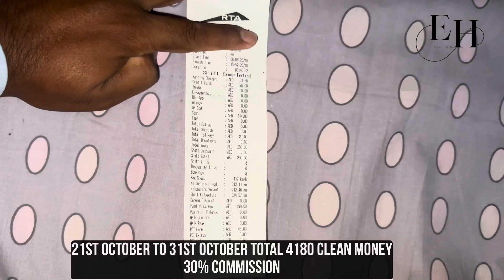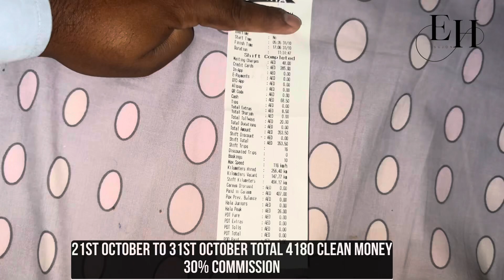১১ দিনে কত পারসেন্ট কাজ করলাম 🤔 | গাড়ি পেতে এত সময় কেন লাগে | ১ম পর্ব | EH SUJON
আজকের ভিডিও তে  আমি আলোচনা করেছি দুবাই টেক্সিতে ১১ দিনে কত দেরহাম ইনকাম করলাম এবং গাড়ি পেতে এখন এত সময় কেন লাগে তার বিস্তারিত থাকছে এই ভিডিও তে।